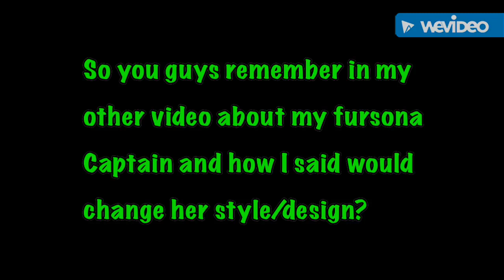Captain's new design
And on Instagram to my username is the same thing on there I like to post art on there and Amino which I'm more active on Amino then I was am on Instagram lol